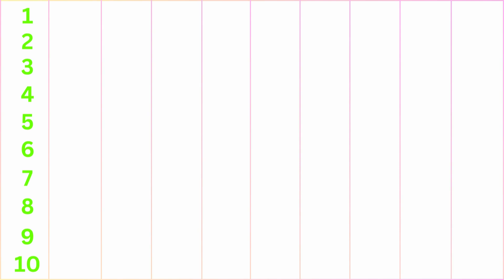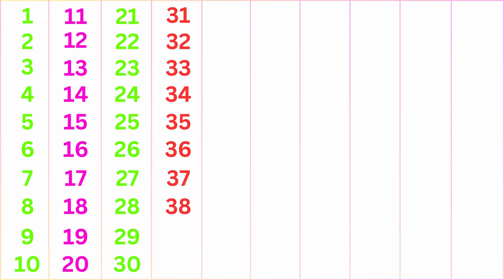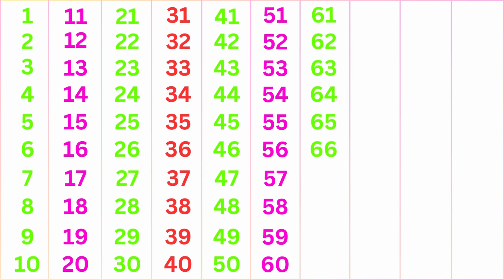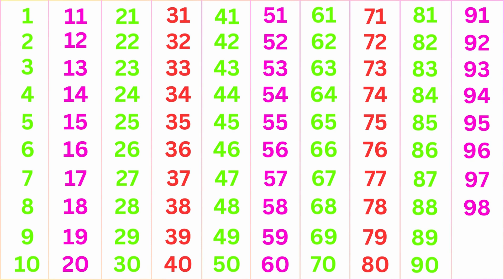1 to 100 Number Song | 1 to 100 Counting Song | 1 to 100 Numbers | 123 Counting Song | Ginti 100 Tak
1 to 100 Number Song | 1 to 100 Counting Song | 1 to 100 Numbers | 123 Counting Song | Ginti 100 Tak

1234 numbers song | ginti | counting 1 to 100 | ek se sau tak ginti | 1-100

123 Numbers | 1234 Number Names | 1 To 20 Numbers Song | 12345 learning for kids | Counting Numbers

Your Quarries: 👇👇👇

1 से 100 तक गिनती
1 counting 1 to 100
1 to 100 numbers counting
1 to 100 counting tutorial
1 to 100 counting teacher